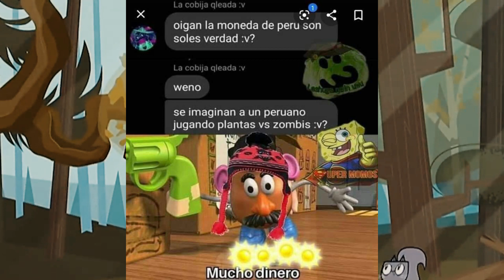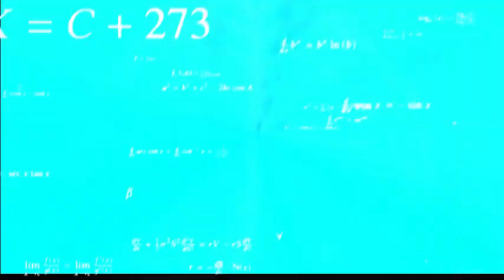Series que merecían otra temporada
Muy buenas amigos, el día de hoy vamos a ver algunas series canceladas o terminadas que merecían otra oportunidad.
Si les gustó mi contenido me pueden apoyar dejando un like, una suscripción, que compartas con todos tus amigos y que me sigas en mi cuenta de instagram.